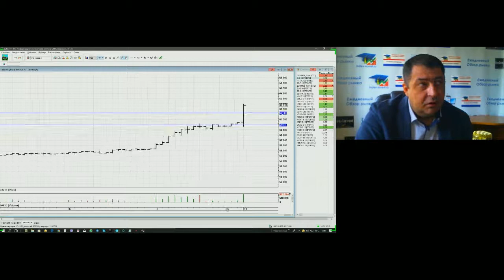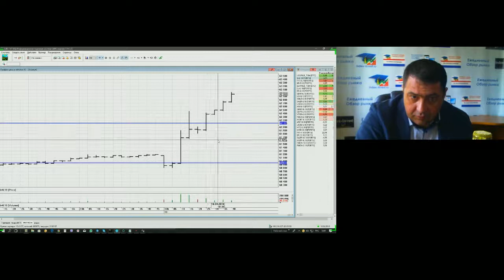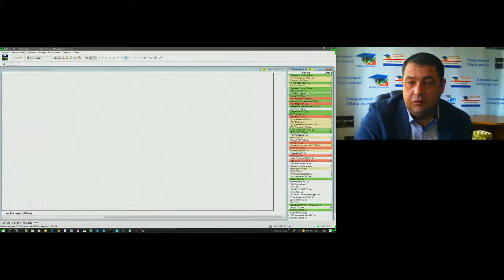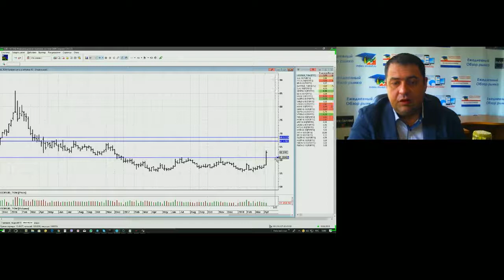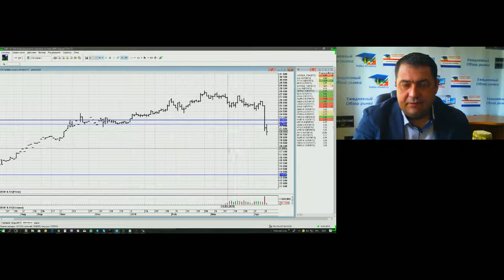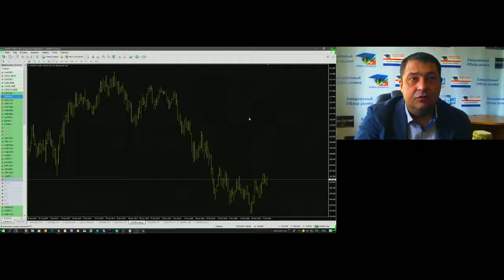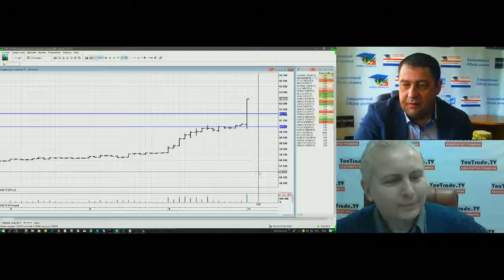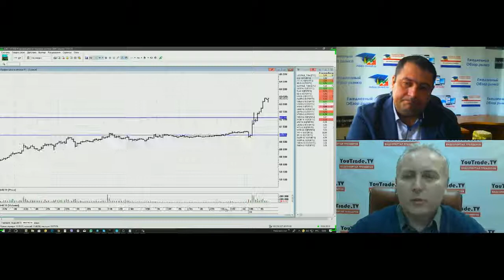YouTrade TV 10 04 2018 10 39 55